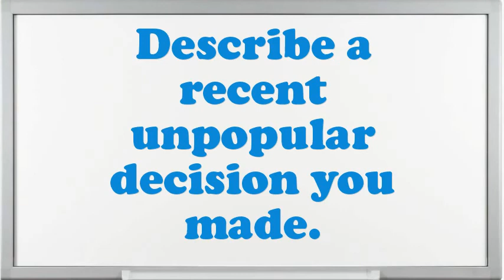MWD Field Engineer Interview Questions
Interview Questions for MWD Field Engineer.What would be your leading endowment as an MWD Field Engineer job?Why do you think you are eligible for the position of MWD Field Engineer?Do you believe you are over certified for the position this MWD Field Engineer?How do you decide what gets top priority when scheduling your time?What are you expecting from this firm in the future?